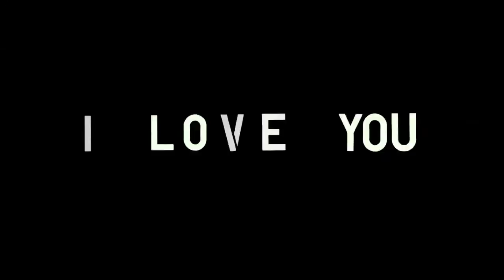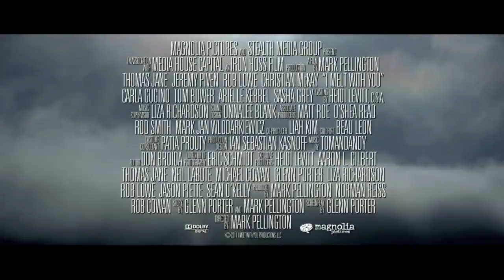I Melt With You ~ Trailer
Richard (Thomas Jane), Ron (Jeremy Piven), Tim (Christian McKay), and Jonathan (Rob Lowe) are friends from college who gather for a weekend each year to celebrate their friendship and catch up with each other. On the surface, they look like other men going through life: they have careers, families, and responsibilities. But as with many people, there is more to them than meets the eye. As the weekend progresses, they go down the rabbit hole of excess. Fueled by sex, drugs, and rock 'n' roll, their bacchanalian reunion drives them to an unexpected place where they are forced to confront themselves and the choices they have made.

Genre: Drama
Rating: R (pervasive drug use, language, some violence and sexual content)
Release Date: December 9, 2011
Running Time: 125 minutes
Director: Mark Pellington
Cast: Thomas Jane, Rob Lowe, Jeremy Piven, Sasha Grey, Zander Eckhouse, Abhi Sinha, Arielle Kebbel, Carla Gugino, Rebecca Creskoff, Melora Hardin, Tom Bower, Christian McKay, Natalia Nogulich, August Emerson, Alex Solowitz, Joe Reegan